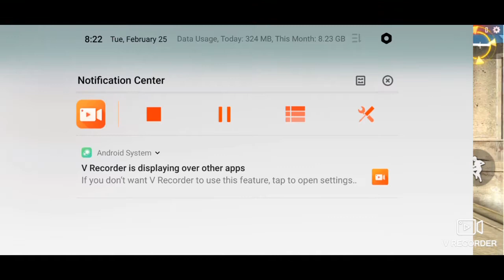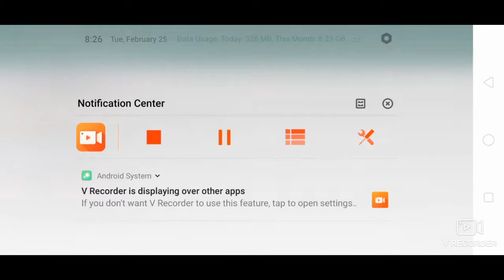I am a rider solo performance in cold steel